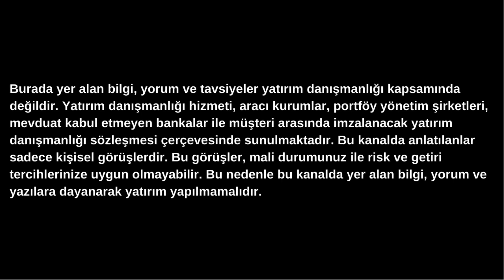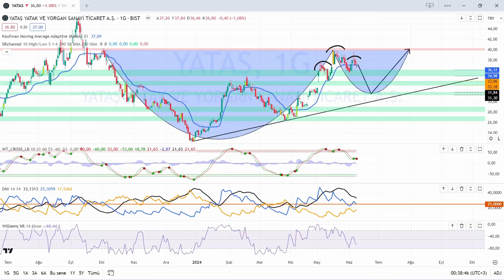YATAS hisse yorumu yatas yataş YATAS hisse analizi